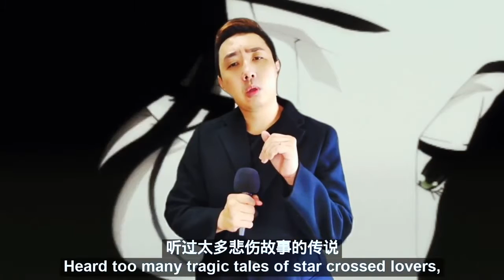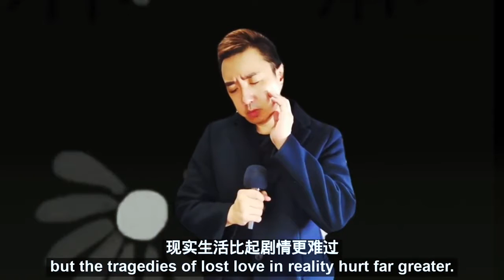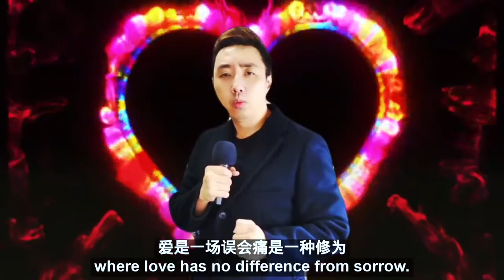"時間有淚:The tears of time" by Matt-Q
Popularized by renowned Singer, Jacky Cheung, this cover laments over the tragic nature of relationships gone really wrong.

With the increased use of virtual platforms during COVID, the danger is making excuses that we neglect those who really love us.

Relationships that last stand the test of time exist because individuals took the trouble to work at it together INTENTIONALLY and to purposefully INCLUDE one another.
In my vocation, I try to be conscious that everything I do- from administrative to promotional all meant for the overarching purpose of helping those with Special Educational Needs (SEN) find such relationships of meaning too in life.